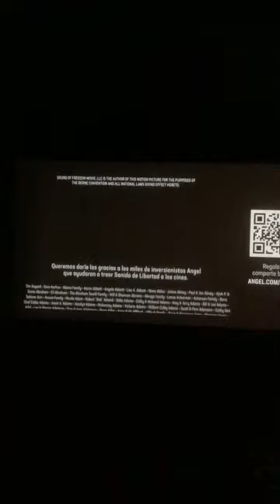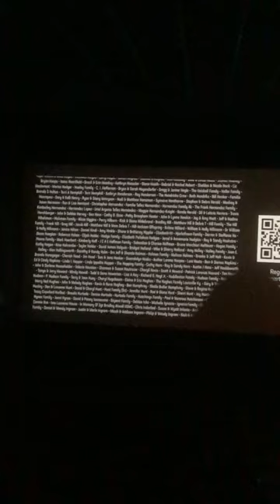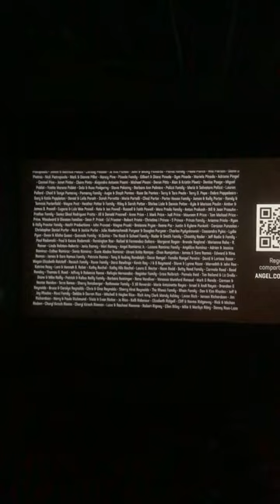Créditos finales de soundoffreedom los 6000 donadores de ÁngelStudios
Aquí está la evidencia sobre la desinformación de Fabián Marta y es realidad es uno de los miles que han donado la película.